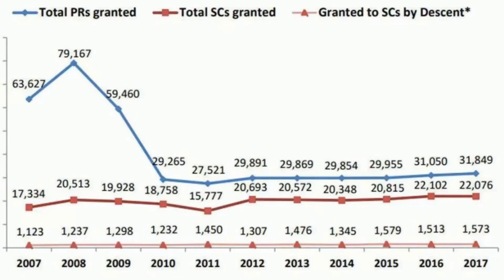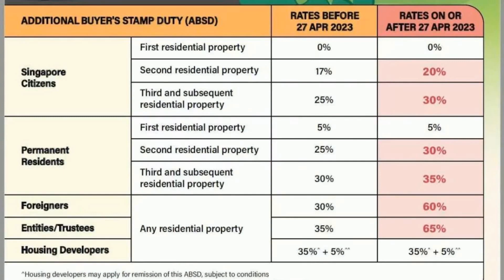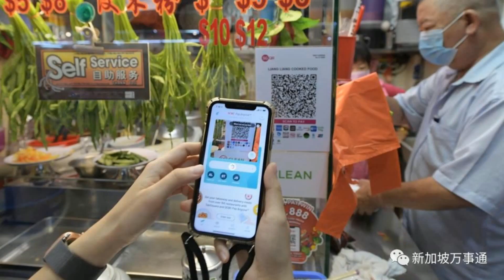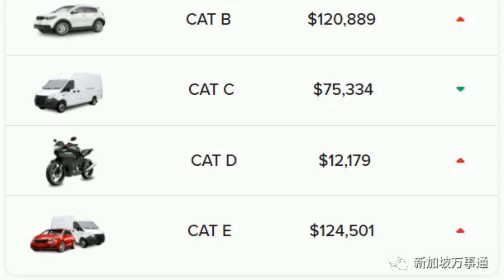租房才500、2500拿EP 李光耀还未去世 当年的新加坡让我们如此怀念！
一转眼，来新加坡不知道多少年了！时光在不经意间流逝，翻开旧日的照片，一幕幕初至新加坡的画面感扑面而来，万事通不得不感慨，我们都老了，现在的新加坡也和过去的新加坡不一样了。房租贵，动辄2000新元；买不起房，得多交60%的额外印花税；物价高，一杯白开水